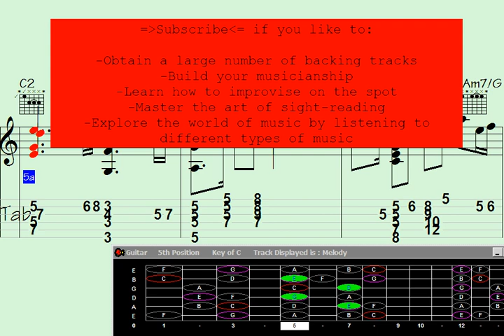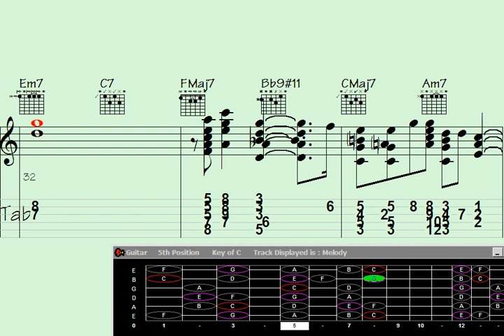️Chart-topping Guitar Chord Melody: 'Green Twilight' - Master the Mesmerizing Tune.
"Discover the captivating guitar chord melody that has taken the charts by storm with 'Green Twilight.' Dive into this mesmerizing tune and unlock the secrets behind its enchanting sound. From intricate fingerpicking patterns to haunting harmonies, this tutorial will guide you step-by-step to master the chart-topping composition. Elevate your guitar skills and immerse yourself in the magical world of 'Green Twilight' today."